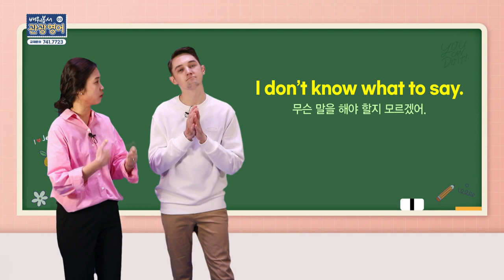2020 배워봅서 관광영어 - 3강